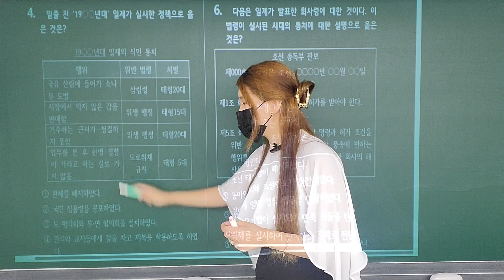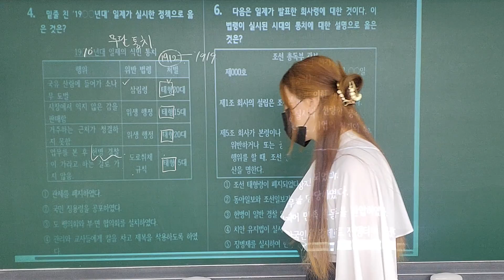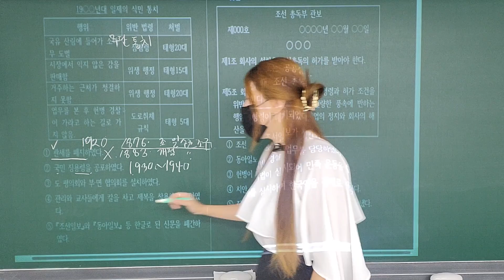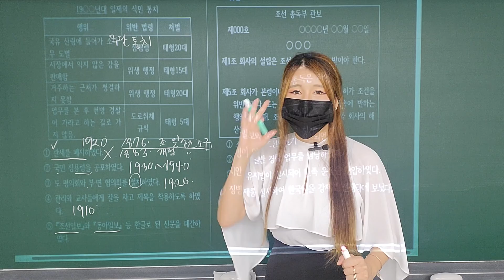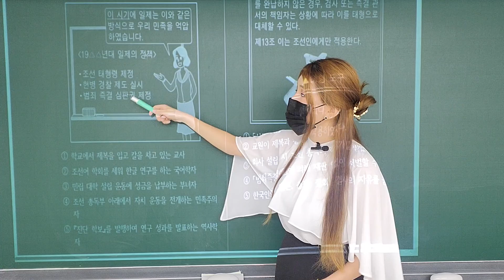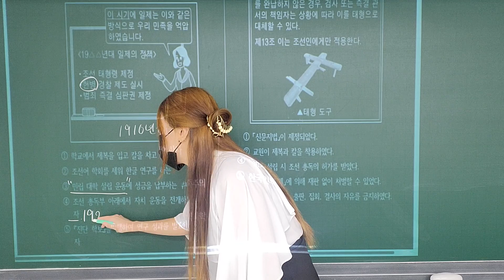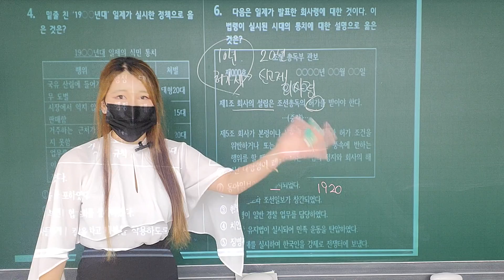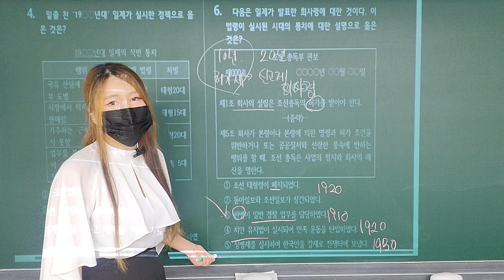[고등한국사] 2학기 중간고사 최다빈출문제 (4번~6번)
수업 내용에 대한 모든 영상(Full)은 (수원 망포 더에듀프리미엄)에서 2022학년도 여름방학 역사특강을 수강한 학생들에게만 제공됩니다.